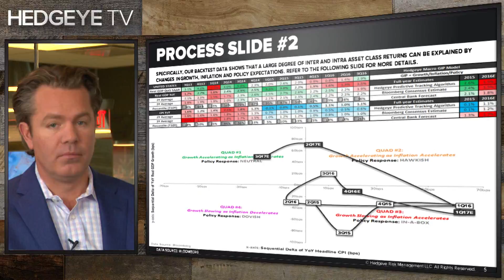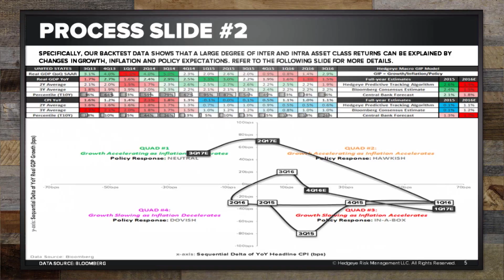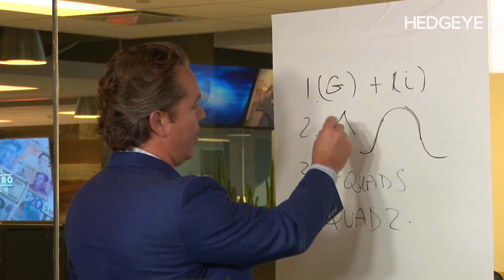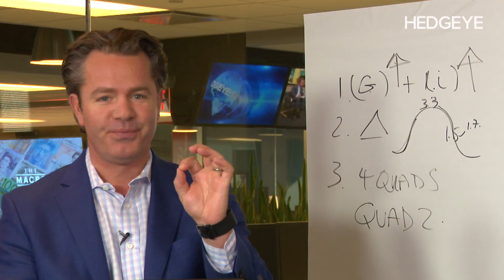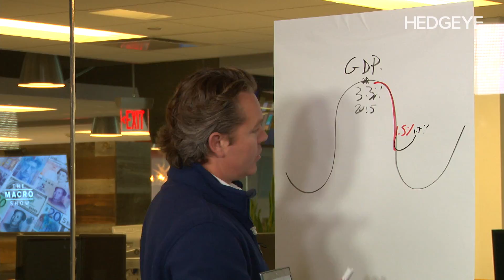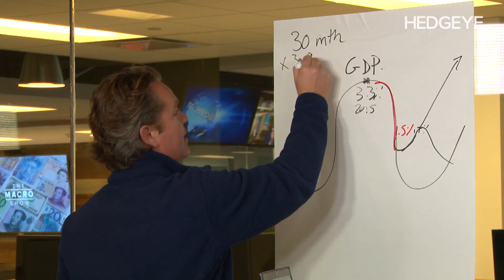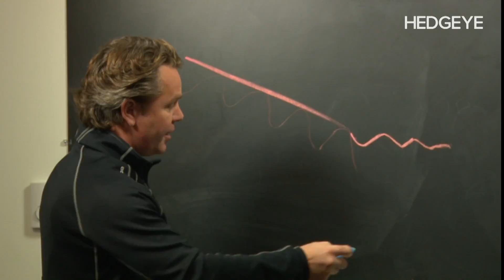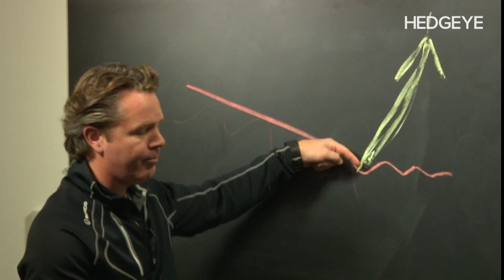‘Macro Mentoring’ Session 9: How We Measure & Map the U.S. Economy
Did U.S. economic growth bottom out earlier this year?
Is the Industrial recession over?
Will a Fed rate hike in December kill the stock market’s rally to all-time highs?

Hedgeye CEO Keith McCullough responds to these questions and more in the video above. McCullough explains why our GDP tracker is currently forecasting U.S. growth of 1.7% year-over-year for fourth quarter of 2016. That’s up from 1.5% in the third quarter but still below the peak of 3.3% hit in March of 2015.

In other words, the U.S. economy is accelerating, for now.

It wasn’t an easy call to make. While most portfolio managers rely on “pure qualitative crap,” we’re going to continue to measure and map the data, McCullough says. Our GDP tracker monitors 30 data points per month, which equates to 90 data points per quarter. “It’s mathematical judo,” he says. “It’s all about the data.”

Our advice? Don’t ignore the accelerating data but stay skeptical of Wall Street consensus. “It’s a super subtle move but market expectations is pricing in a massive acceleration,” McCullough says. “It could happen but what if the Fed’s interest rate hike cause it not happen?”